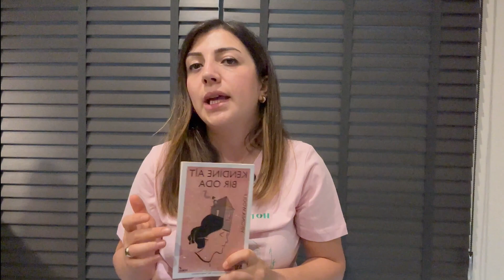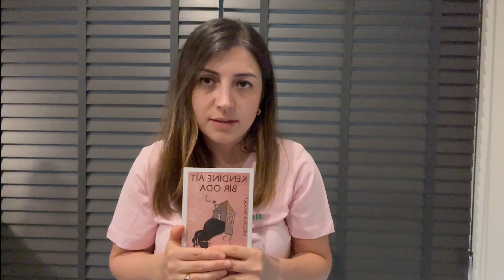ÇEKİMETKİSİ KİTAP KULÜBÜ - 22 - VIRGINIA WOOLF - KENDİNE AİT BİR ODA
Kitap Kulübümüzün 22. kitabı İngiliz Edebiyatının en önemli kadın yazarlarından  Virginia Woolf'un alıntılafrını her yerde gördüğümüz meşhur denemesi  "Kendine Ait Bir Oda" oldu. Bizde uyandırdığı duyguları, etkilenimlerimizi, farklı düşüncelerimizi bu videoda paylaştık. Katkıda bulunan, farklı fikirleriyle incelemeyi zenginleştiren tüm Çekimetkisi Kitap Kulübü üyelerine teşekkür ederiz, keyifli okumalar diliyoruz🎈

⚠️Kitap videolarımız ister istemez anlatımlar sırasında "tat kaçıranlar" içerebilir ⚠️